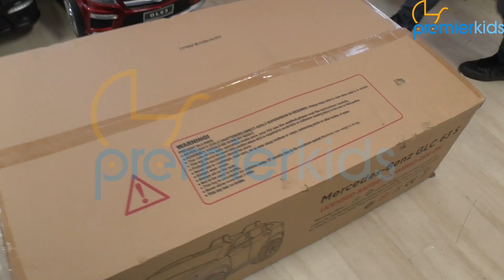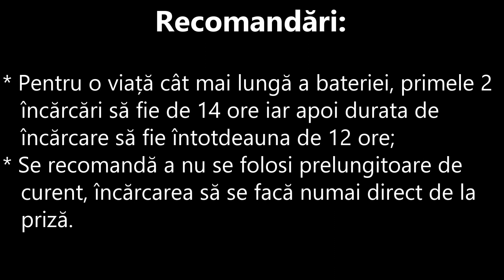Instructiuni asamblare masinuta electrica Mercedes GLC 63S Maxi